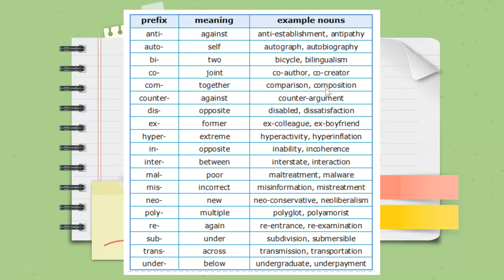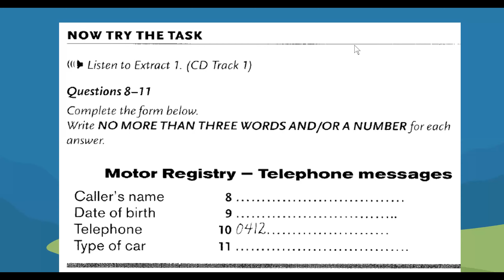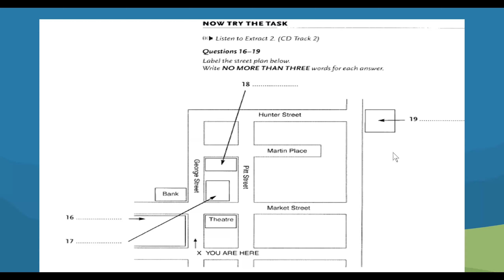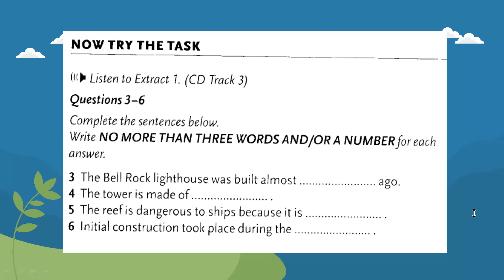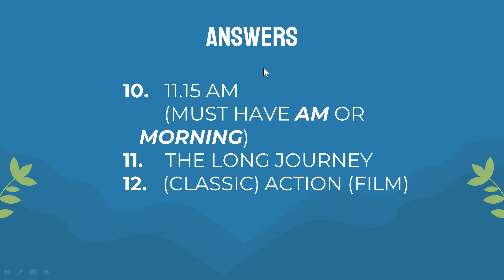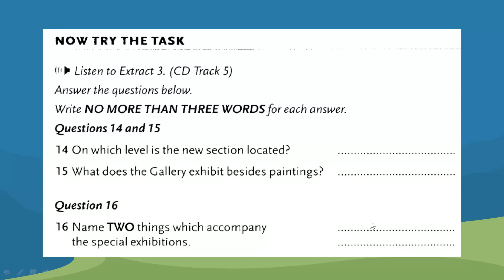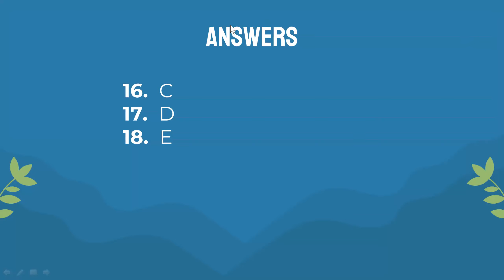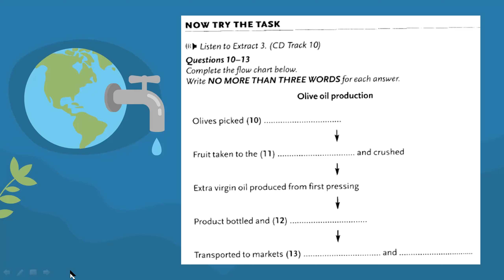Listening All types with Prefix words